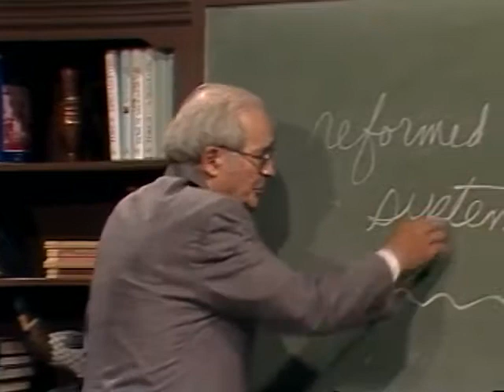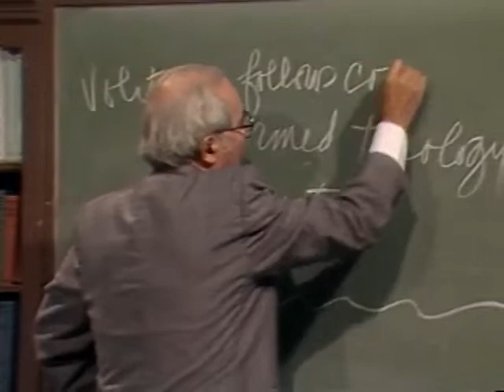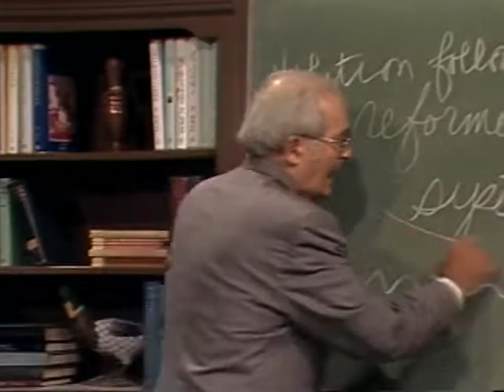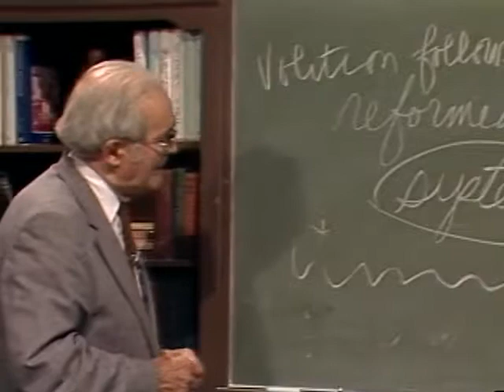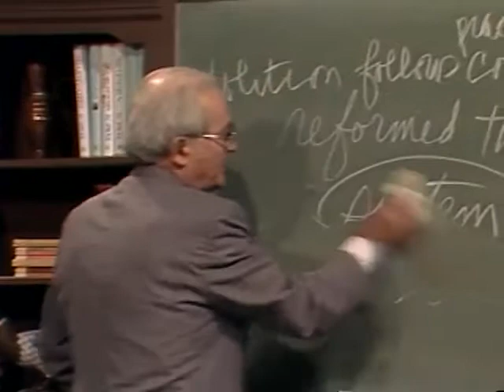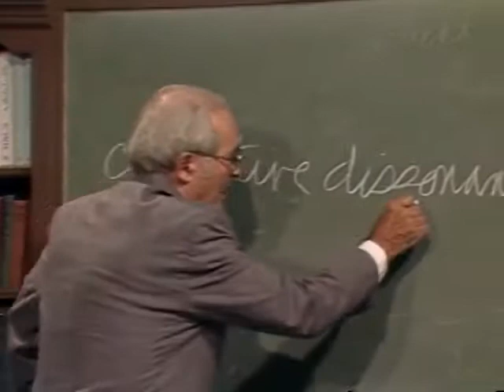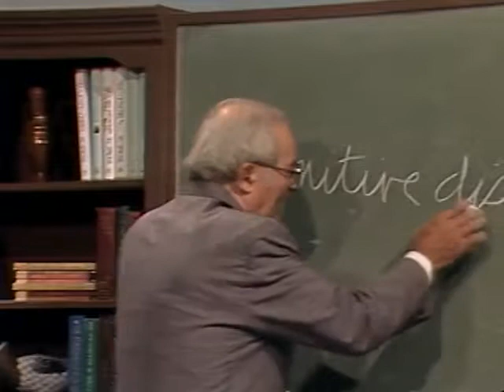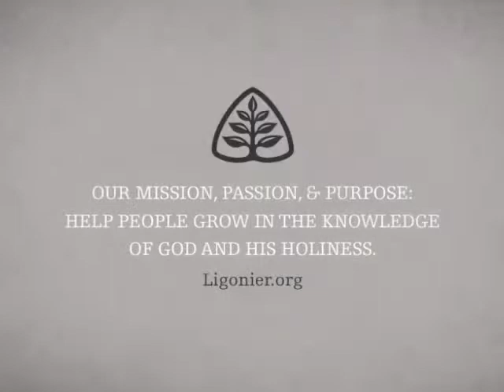Man Knowing & Willing: Handout Theology with John Gerstner